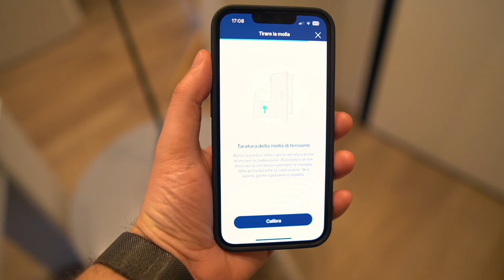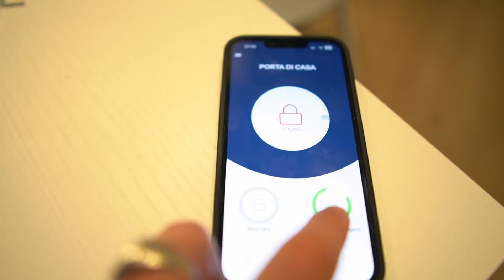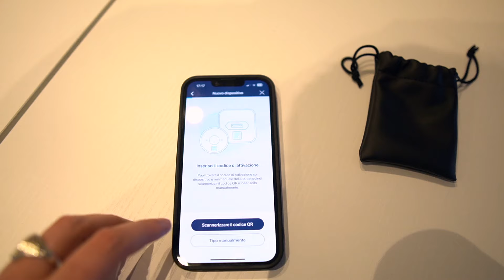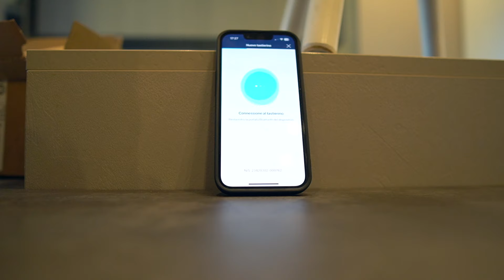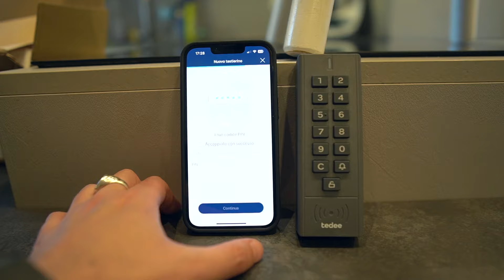TEDEE GO SMART LOCK - LA SERRATURA DOMOTICA PER LA PORTA BLINDATA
TEDEE GO
TEDEE GO + BRIDGE

Oggi parliamo della serratura smart per portablindata , la tedee mi ha inviato il suo prodotto tedeego e queste sono le istruzioni di motaggio su

TIMESTAMP:

00:00 INTRO
00:36 UNBOXING TEDEE GO
02:13 UNBOXING TEDEE BRIDGE
03:54 UNBOXING TEDEE KEYPAD
06:00 INSTALLAZIONE TEDEE GO + ACCESSORI
10:35 CONCLUSIONI FINALI